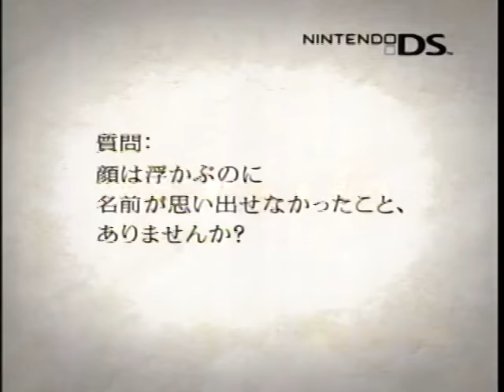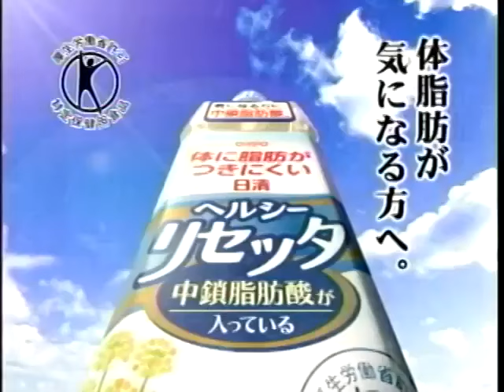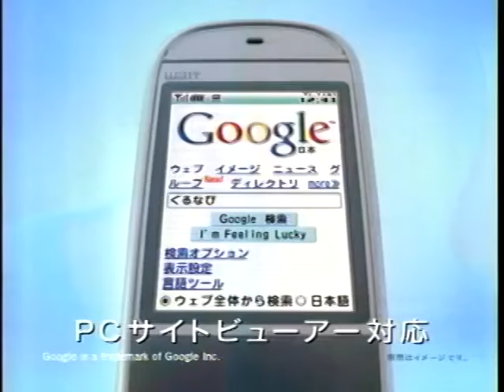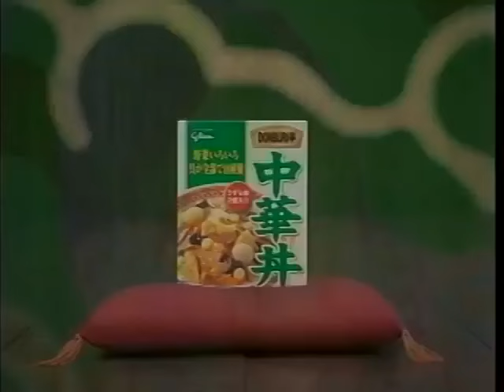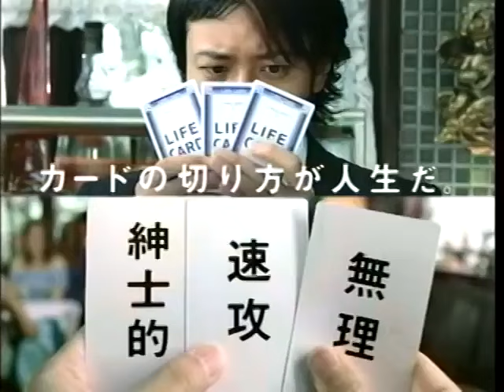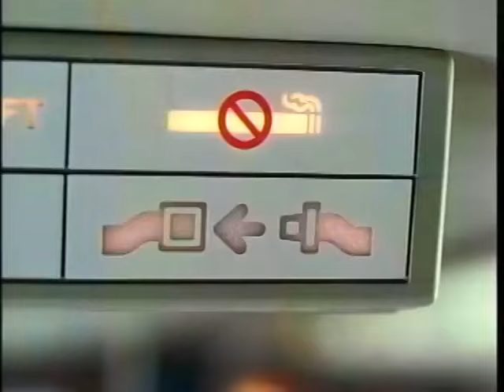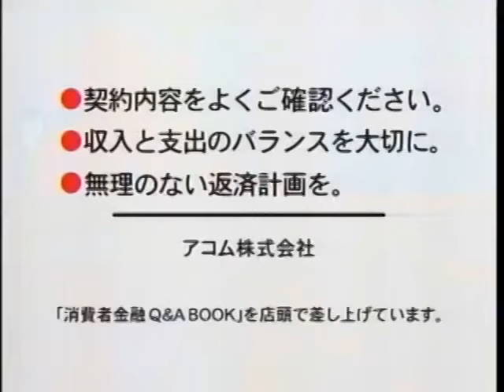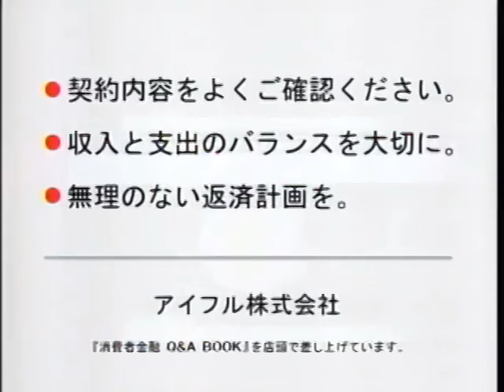ちょっと前だが懐かしいCM 2005年7月23日 その１ 19:57~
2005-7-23-FNS ALLSTARS あっつい25時間テレビ やっぱ楽しくなければテレビじゃないもん!
関西テレビ（フジ系）

たぶんですが、PCのボードに刺したカノープスのチューナーボードを使用して録画してDVD化して焼いたものですね。個人的に懐かしい〜